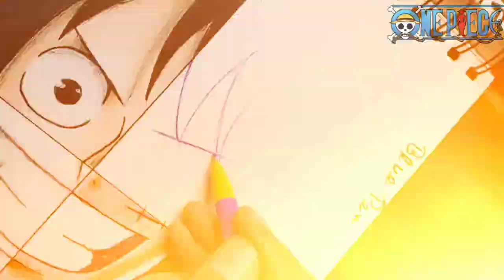Drawing monkey d Luffy in FOUR DIFFERENT ARTSTYLE ✨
It's Mr Ethical Artist 🔥
Today I will be Drawing monkey d Luffy in FOUR DIFFERENT ARTSTYLE  | 東京リベンジャーズ |